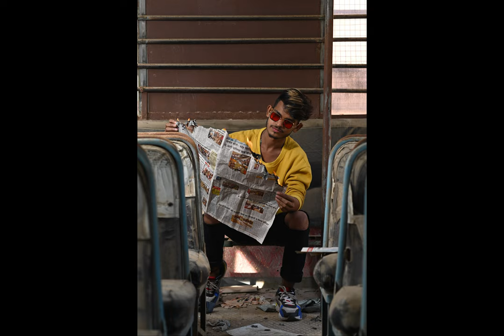before / after !! Aman Studio !! Jasminder Singh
we also provide photo editing and photo retouching services